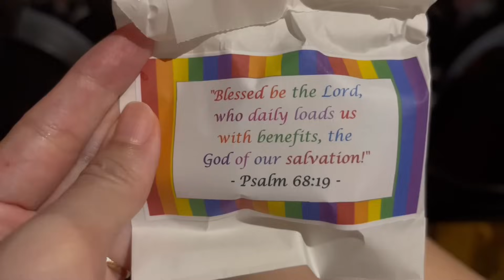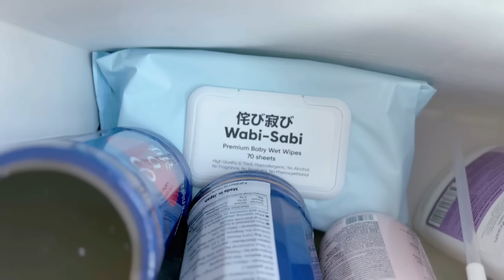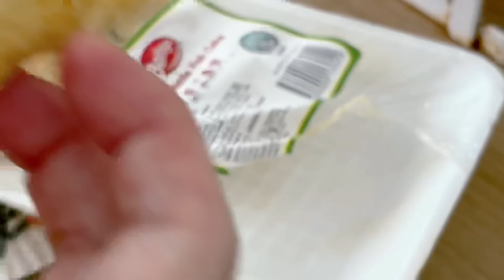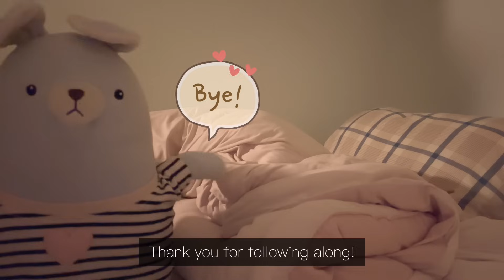Simple everyday life: Tuning my Piano, Preparing to Move Out, Packing and Last Few Days in my House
Simple vlog, daily life vlog. Last week in my house before moving. My friend came to help me pack the dishes. Really thankful for her help if not I would be at a loss where to begin.

BGM 🎵 ~

Quiet as a Butterfly - Sight of Wonders
Ingaroo - Franz Gordon
The Comfort of You - Gavin Luke
A familiar Smile - Sunfish Grove

Editor: VLLO